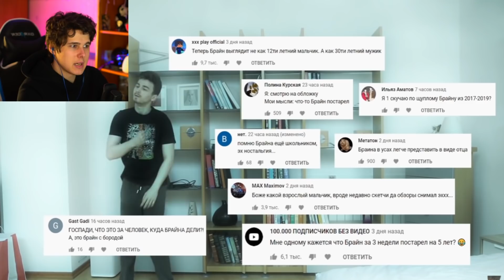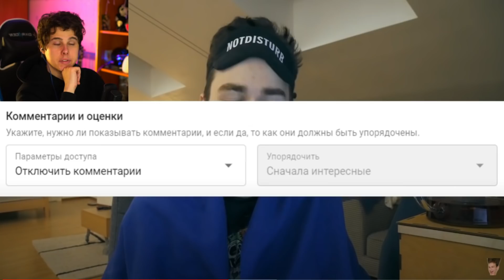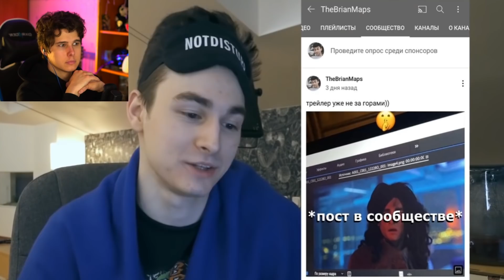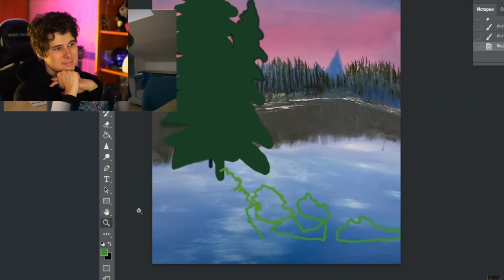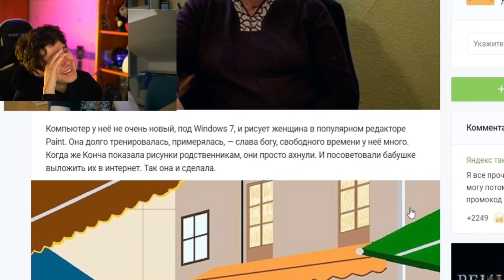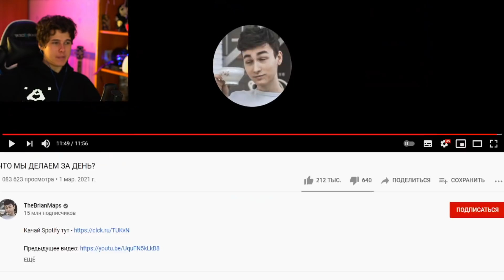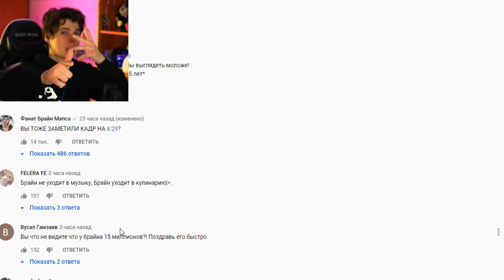ЧТО МЫ ДЕЛАЕМ ЗА ДЕНЬ? - РЕАКЦИЯ НА TheBrianMaps